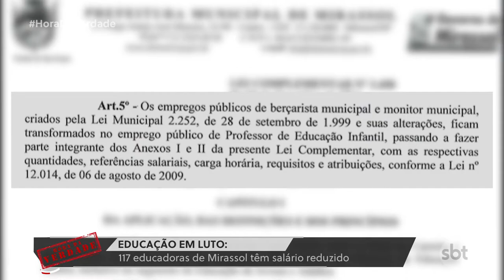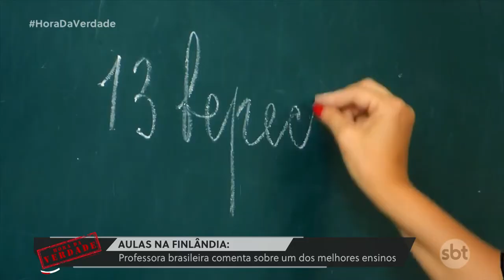Hora da Verdade estreia mostrando direitos da população e importância da educação